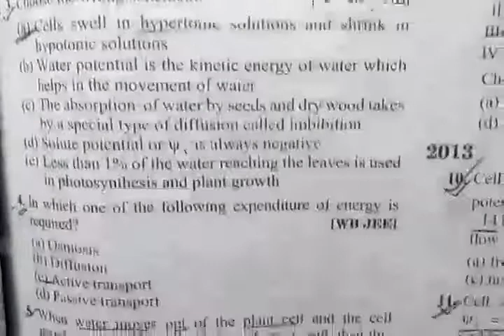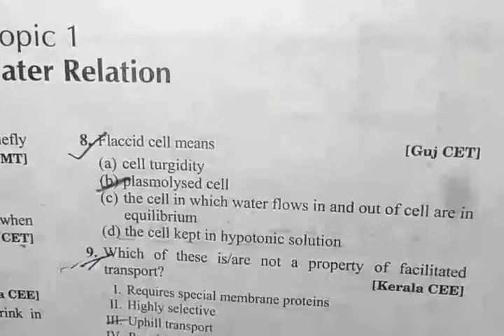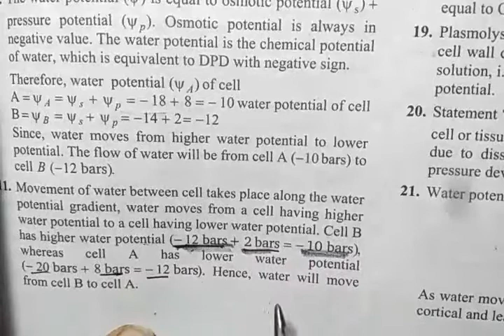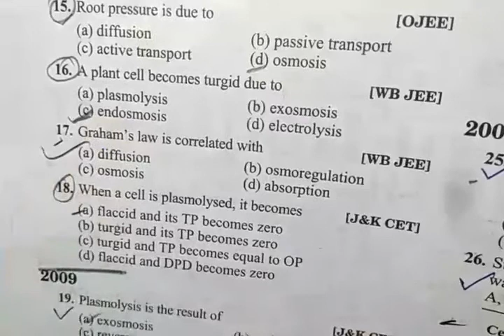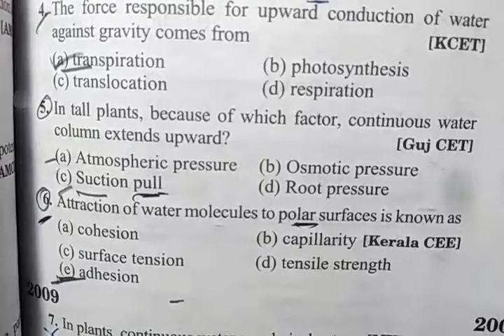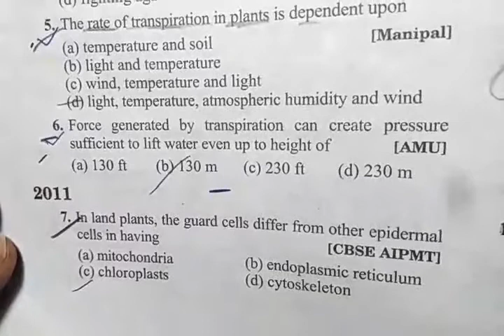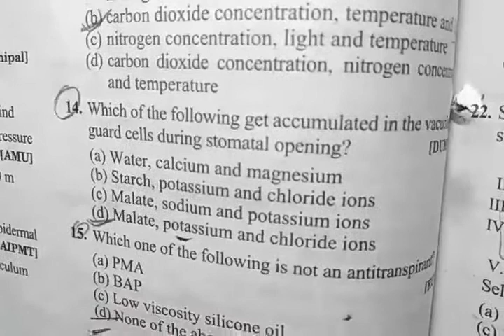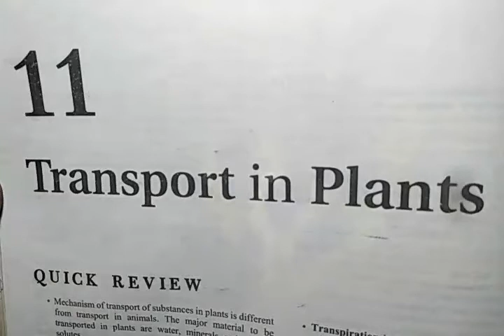transport in plant full MCQ in 1 video| NCERT ZONE